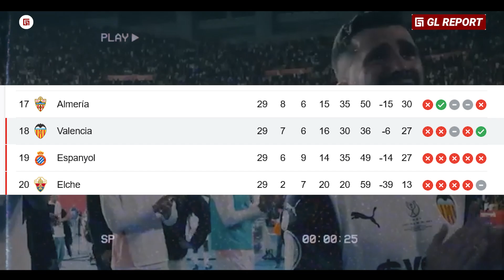DIGADANG GADANG BAKAL SUKSES BERSAMA GATTUSO !!! Valencia Kok Bisa Terancam Degradasi ya..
editor : abas